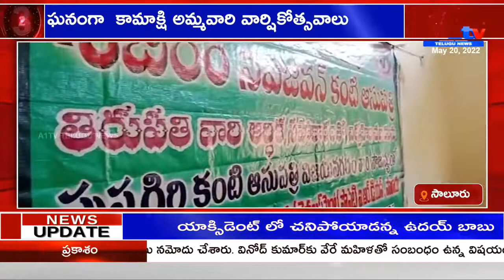ఘనంగా కామాక్షి అమ్మవారి వార్షికోత్సవాలు SALURU